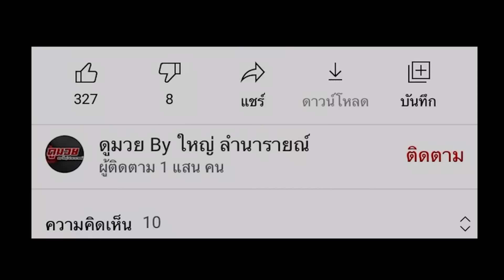เมื่อพี่เสือ ผู้ไม่เคยปราณีใคร จัดเต็มเสือเฒ่าแห่งเกาะญี่ปุ่น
เสือคิม พี.เค.แสนชัยมวยไทยยิม VS โชตะ แสนชัยยิม นักชกญี่ปุ่น ศึก The Battle Of Muay Thai Season II vol.2 เมื่อวันที่ 1 มิ.ย.2019(2562) กรุงโตเกียว ประเทศญี่ปุ่นกติกา มวยไทย (Muaythai) พิกัด 61.2 ก.ก. กำหนด 5 ยก

มวยไทย,muaythai,กีฬา,มวย,boxing,muay thai,มวยนอก,มวย จีน,มวย จีน vs มวยไทย,ชก มวย,มวย โลก,มวย ญี่ปุ่น,มวย ต่างประเทศ,มวย น็อค,มวย ฝรั่ง,เสือคิม ศิษย์ สท,เสือคิม พีเคแสนชัย